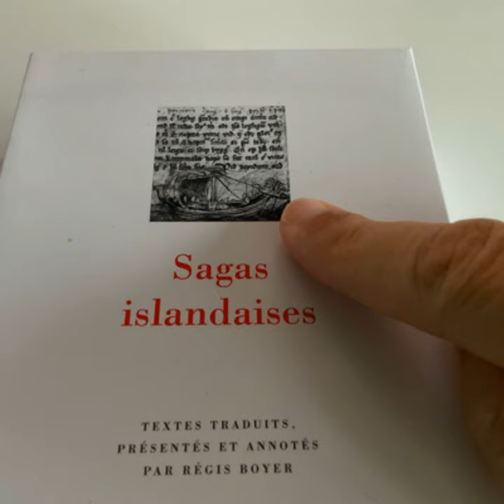#112: Ισλανδική Σάγκα και Βίνλαντ